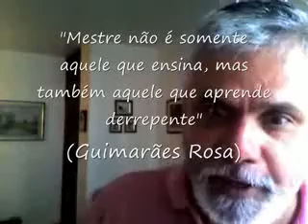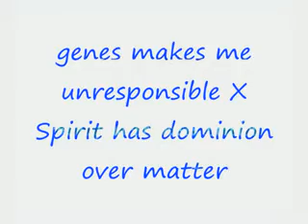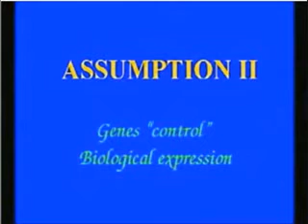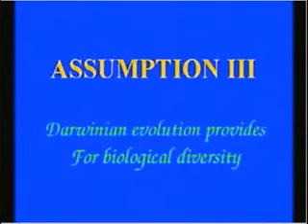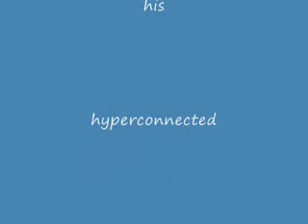Holy Eureka: Goodbye Newton, Darwin and Einstein!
The work of Dr. Bruce Lipton shows that genetic information does not determine the biosphere. Genes cannot turn themselves on and off. This points to a higher level of action which we may suppose is what Roger Penrose connects with the doings of the Quantum Gravity field.